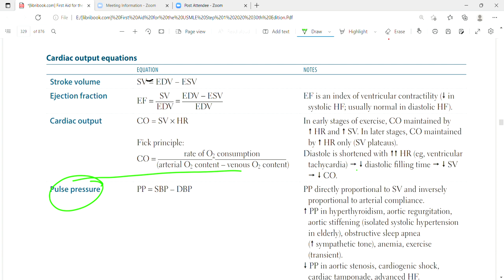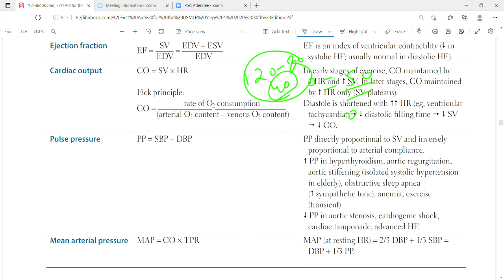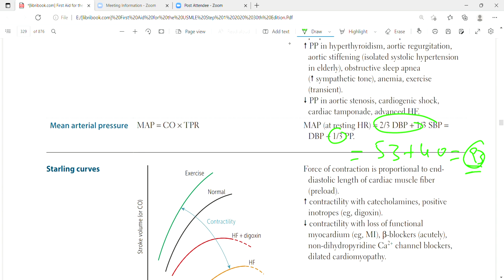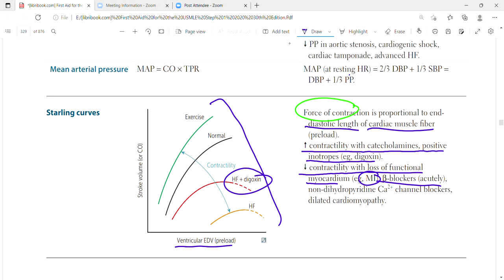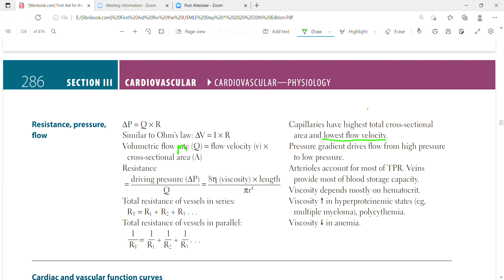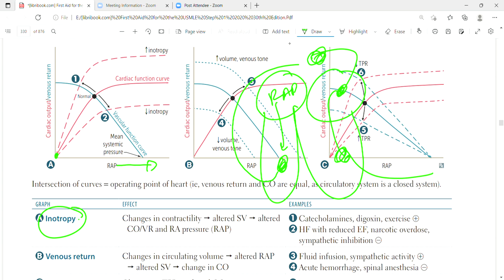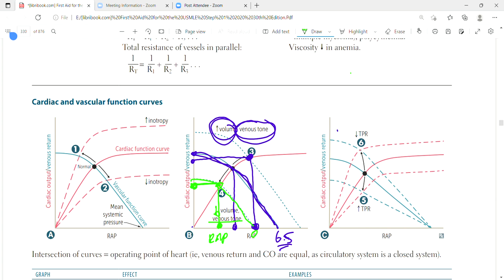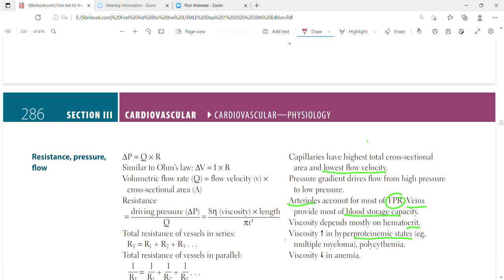Cardiac output part 4 | Cardiac output anatomy and physiology | Cardiovascular system | Lec10